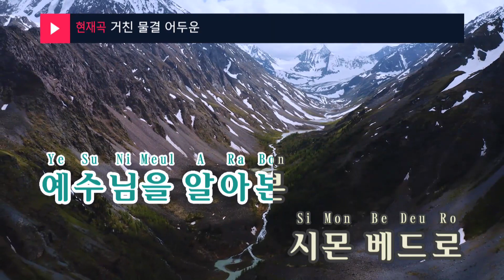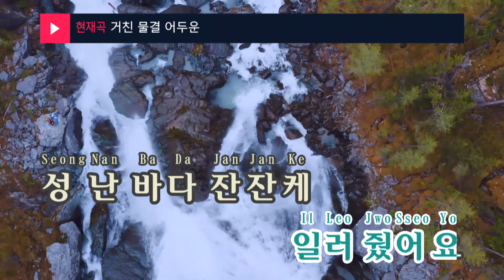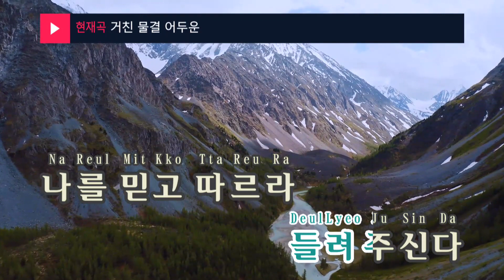거친 물결 어두운 - 유경손(Yu Kyung Son) (KY.99941) / KY Karaoke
★ 곡 정보 ★
번호 : 99941
제목 : 거친 물결 어두운
가수 : 유경손
작사 : 백성종
작곡 : 유경손

Copyrightⓒkeumyoung